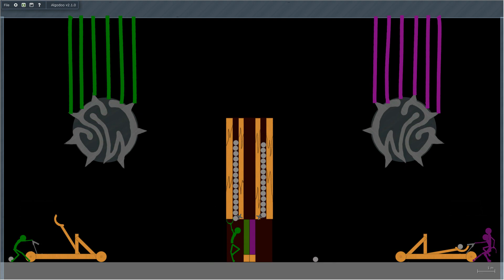Wrecking ball drop catapult battle in Algodoo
Two teams with 1 catapult, operator and a little drunk stone carrier try to cut the enemy teams wrecking ball wires to unleash nice mess in their place. And yes the safe zone at the ending is "safe zone"

Music
Song: 50 million year trip